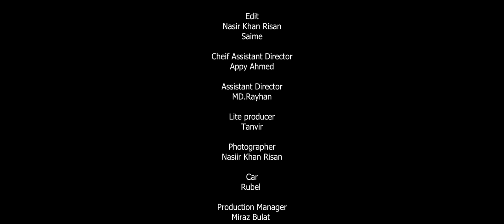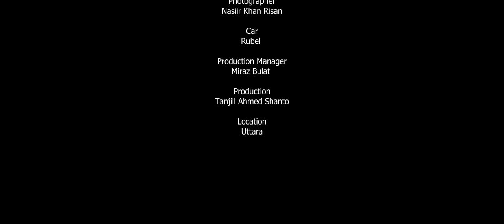প্রেম রোগে আক্রান্ত | Eid Natok | Tamim Khandaka | Saila Sathy | Zero Entertainment | Eid Natok 2022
Prem Roge Akranto Full Drama
[ A Zero Entertainment Orginal Drama]

Drama - Prem Roge Akranto
Story & Direction- Swaraj Deb
Script- Susmita das
Cast : Tamim khandakar, Saila  Sultana Sathy, Tarek Ahned, Pintu, Tanjil Thmed Shanto & Others.
Dop : Amir Hamza
Title : Md Saime
Edit & Color : Nasir Khan Risan & Md Saime
Cheif assistant director : Appy Ahmed
Assistant Director : MD.Rayhan
Photographer : Nasir Khan Risan

Song : Tomar Opekkhay
Singer :- Shakir Hossain Raj
Lyric : Hesan Kabir
Tune & Music : Shakir Hossain Raj

Produced : Tanjill Ahmed Shanto
Present by : Zero Entertainment

Follow👉Tanjill Ahmed Shanto On Facebook

*** ANTI-PIRACY WARNING ***
This content is Copyright to Zero Entertainment. Legal action will be taken against those who violate the copyright of the following material presented!

Prem Roge Akranto | প্রেম রোগে আক্রান্ত | Eid Natok 2022 | Zero Entertainment | Prem Prem Juddho | প্রেম প্রেম যুদ্ধ | Tamim Khandakar |
Saila Sathy | New Natok 2022 | Zero Entertainment  new natok |

BangladeshiDrama​​​2022
BangladeshiNatok​​​2022